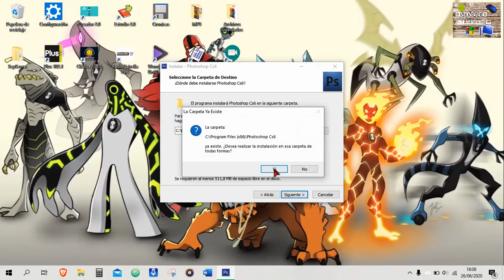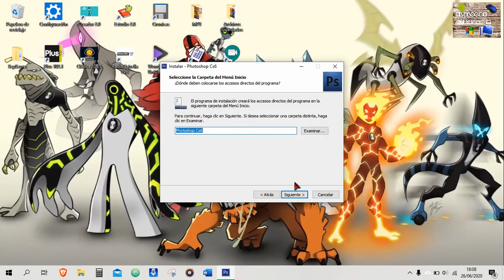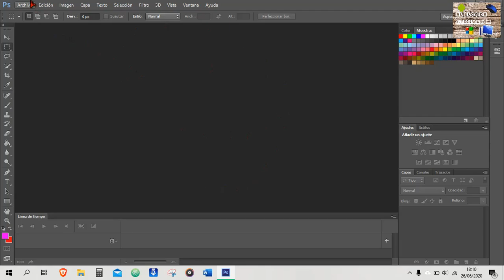Photoshop FULL GRATIS y RÁPIDO El Blog De Gerhard 😸😸😸